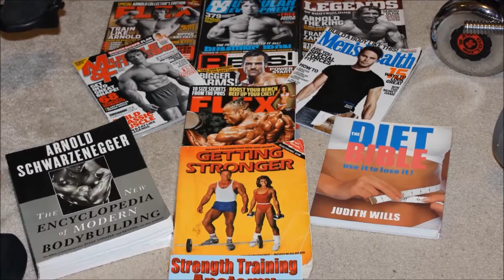How to Make a Simple Sweet Fruit Smoothie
First Time Making my own Fruit Smoothie,
INGREDIENTS:
2 cups ice
1 cup mixed berries
1 banana
1 cup apple juice
1 scoop protein powder
** The next time I made this, I used 1 cup of ice, a cut up apple instead of the juice, and 1 cup of water.